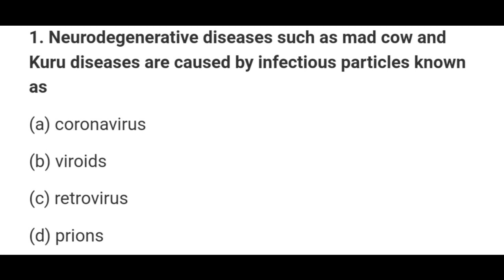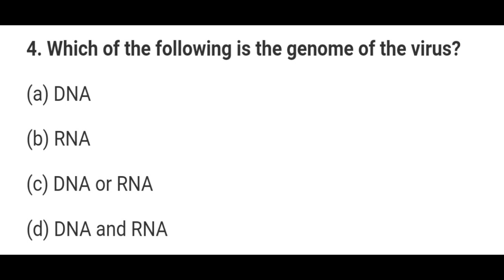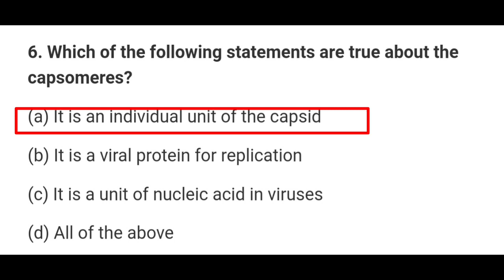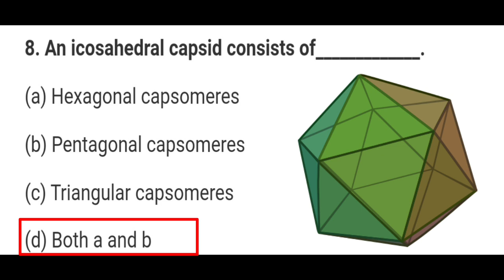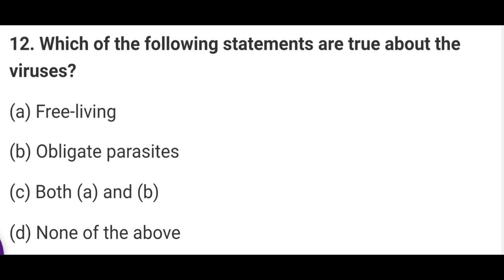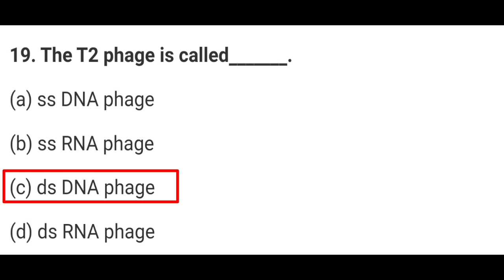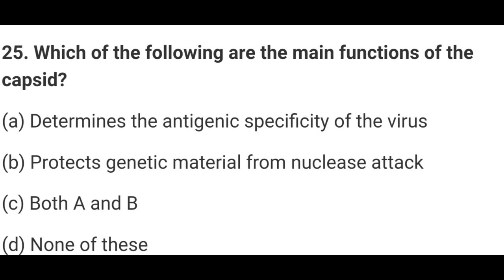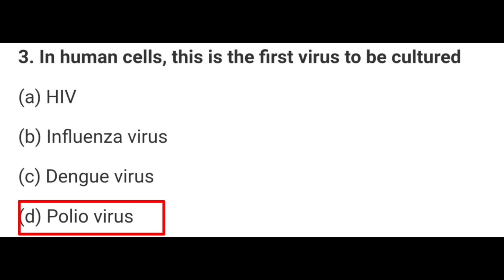MCQ on Prions/MCQ on Viroids/MCQ on Virion/MCQ on Virus/BSC 1st Year Botany/Viroids/Virion/Prions